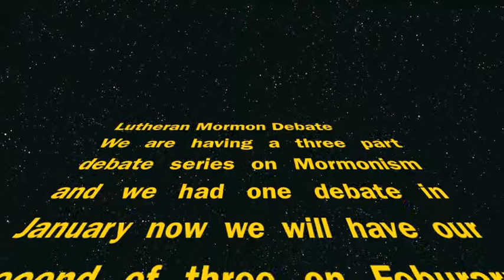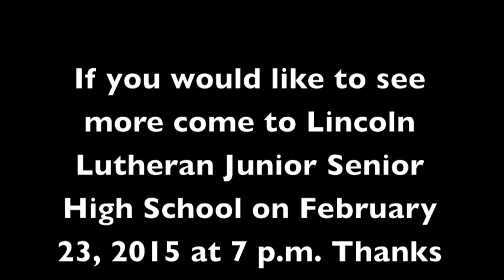Religion Commercial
This is a commercial for a debate between a Lutheran and a Mormon.